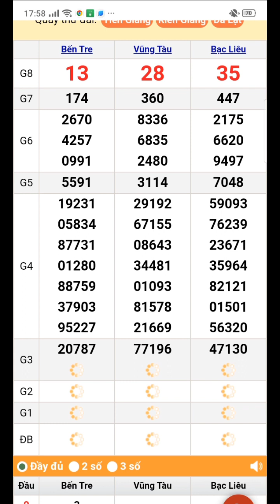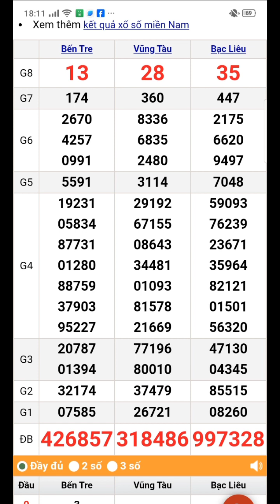quay thử xổ số miền nam thứ 3 ngày 12/12/2023 Bạc liêu. Vũng tàu. Bến tre